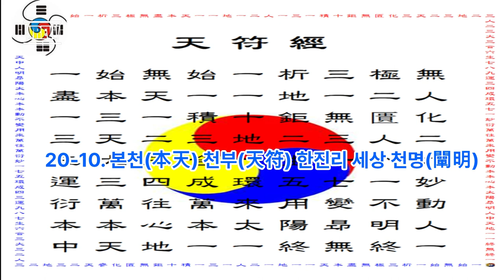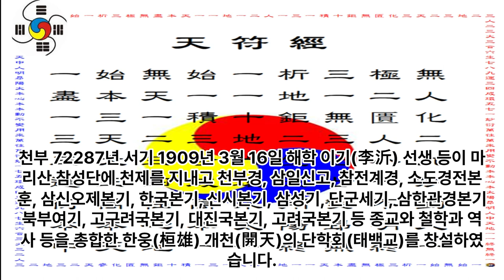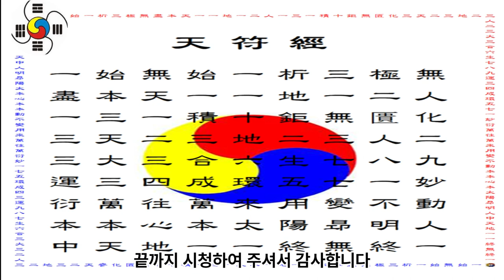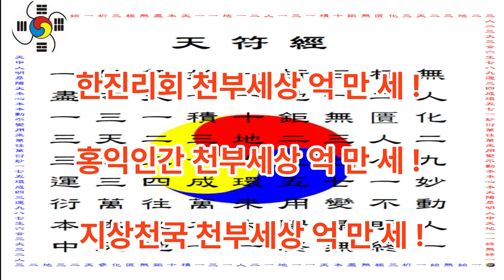본천 한진리 개벽 천부세상 천명 - 한진리 도맥의 역사 20 - 천부(天符) 도맥(道脈)의 역사 10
한진리 도맥의 역사 20 - 천부(天符) 도맥(道脈)의 역사 10. 본천 한진리 개벽 천부세상 천명

1 공학사
2 법학사(상고대 법제도 고찰 목적겸) *법무사
3 중어중문학사( 한문 역사기록 왜곡.곡해 등 오류 정리 목적)
4 언론학사(미디어영상학=방송학 : 역사문화 컨텐츠 영상화 목적)
5 인문학사(영어영문학 - 언어와 문자의 역사 연구 목적)
6 국어국문학 전공 (언어와 문자의 역사 연구  및 문화컨텐츠 개발 목적)
7 역사 평생 전공 (한중일 역사 및 세계사 정립 목적)

*저서
1. 마고할미로부터 7만년 (2015 글로벌컨텐츠 출판)
 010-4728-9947 문자로 남겨주세요!
2. 홍익인간 7만년 역사 (원고1,800쪽- 책 600쪽 7권분량, 출판준비중)
3.천부경과 음양오행 등 역 원리 이해 (천부경 인간완성 신과의 대화로 빛나다, 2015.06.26. 편저자: 김영수, 천부경 음양오행 역 원리 저자: 천산태백, 인간완성 저자: 김영국)
4. 천지자연의 소리 글, 가림토 (강의중)

1. 홍익인간(弘益人間) 천부(天符)의 역사는 마고성(麻姑城:파미르고원)의 마고(麻姑)시대인 서기전70378년 계해년(癸亥年)부터 시작되었음을 최초로 밝혔다.

2. 역법(曆法)이 시작된 해는 마고성(麻姑城)의 황궁씨(黃穹氏) 시대인 서기전25858년 계해년(癸亥年)임을 밝혔으며, 서기전70378년 계해년이 마고(麻姑) 기원(紀元:천부 天符)임을 밝혔다.

3. 황궁씨를 이은 나반(那般:那般尊者:獨聖者)이 한국(桓國)시대 한인씨(桓因氏) 이전의 임금이던 유인씨(有因氏)이며, 유인씨 시대에 9한족(桓族)이 이미 형성되었고, 한인씨 7대(代)가 약1,000년을 다스렸다는 것임을 밝혔으며, 9족(族)의 근거지를 명백히 밝혔다.

4. 윷놀이판의 모습이 천부경(天符經)의 무한조화순환역(無限造化循環易), 음양오행(陰陽五行), 태양태음성력(太陽太陰星曆), 단군조선의 정치행정 구조를 나타낸 것임을 밝혔으며, 하도(河圖)와 낙서(洛書)가 배달나라 시대의 음양오행수리역(陰陽五行數理易)이며, 태호복희 8괘역과 한역(桓易:윷놀이판의 역)이 지구의 자전(自轉)과 공전(公轉)을 기반으로 한 역(易)임을 밝혔다.

5. 천제(天帝), 천황(天皇:天王), 천군(天君), 천공(天公), 천후(天侯), 천백(天伯), 천자(天子), 천남(天男)의 위계질서를 최초로 밝히고, 천제자(天帝子)와 천자(天子)의 차이점을 최초로 밝혔으며, 태호복희씨(太皞伏羲氏)가 일반 천자(天子)가 아니라 한웅 천왕의 아들로서 천지인(天地人) 삼신(三神)에게 제(祭)를 올리는 권한을 가진 제사장인 천군(天君)임을 밝혔다.

6. 아리랑(阿里嶺) 민요의 원천이 되는 최초의 역사적 사실이 서기전2333년 10월 3일 조선을 건국하기 이전에 있었던 당요(唐堯)의 전란(戰亂)으로 인하여 단군왕검(檀君王儉)께서 동북의 아사달로 이동한 과정임을 밝혔으며, 단군조선의 군후국(君侯國)의 위치와 시기에 따른 요동(遼東), 요서(遼西), 요수(遼水)의 위치를 상세히 밝혔다.

7. 고대중국의 천자로 불리는 요순우(堯舜禹)와 하은주(夏殷周)의 연대기를 상세히 밝히고, 요순우와 고대일본의 신무왕(神武王)이 단군조선으로부터 독립을 시도한 반역자(反逆者)이면서 제후인 천자(天子)임을 밝혔다.

8. 우비(禹碑:우 치수기념 부루공덕 비)의 비문을 국내 최초로 역사적 해석을 하였으며, 우비는 서기전2267년 이후 우(禹)가 치수에 성공한 후 치수법(治水法)을 전수해 준 단군조선 태자부루의 공덕을 새겨 남악(南嶽) 형산(衡山)에 세운 것임을 밝혔다.

9. 일본 국조신(國祖神)인 천조대신(天照大神)의 사당인 이세신궁(伊勢神宮)에 소장된 원시한글 축문을 국내 최초로 완벽 해독하고, 요하유로 기록된 천조대신이 단군조선 두지주(豆只州) 예읍(濊邑)의 추장(酋長)의 후손임을 밝혔다.

10. 明刀錢 등에 새겨진 문자를 단군조선 문자로서 최초로 해독한 학자 허대동 선생(저서 고조선문자)의 가림토(加臨土)의 연구에 검증차 참여하여 첨수도(尖首刀), 명도전이 단군조선의 화폐로서 그 위에 새겨진 문자가 단군조선의 상형 및 표음 문자임을 밝혔으며, 가림토는 원래 배달나라의 상형(象形)문자이자 표음(表音)문자인 상음(象音)문자에서 정선한 글자임을 밝혔다. 그 외 다수.